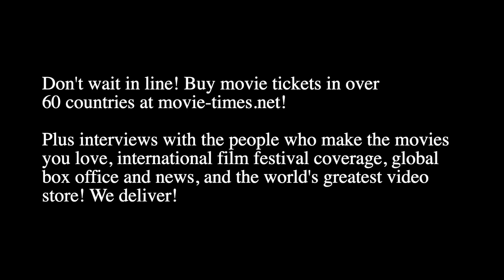Shazad Latif: PROFILE